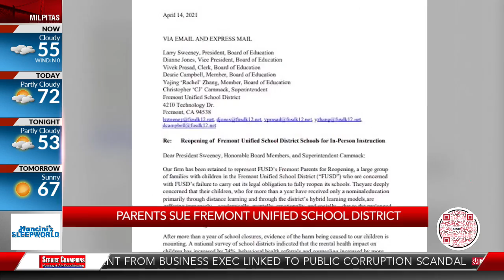Parents sue Fremont school district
It is being sued for not reopening schools this year.